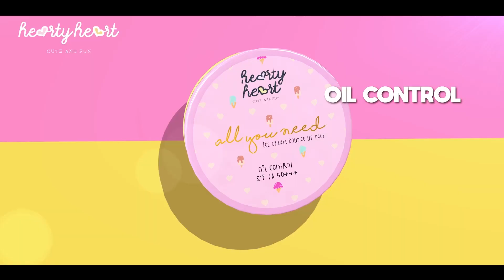Su Eaint San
" ဆုဆုသ႐ုပ္ေဆာင္ထားတဲ့ ႐ုပ္ရွင္ဇာတ္ကားႀကီးေတြ႐ံုတင္ေတာ့မယ္။ ဟာသဇာတ္ကားေလးေတြဆိုေတာ့ ပရိသတ္ေတြေပ်ာ္႐ႊင္ရမွာပါ။" ဆိုတဲ့ ဆုအိမ့္စံ
 ဆုအိမ့္စံရဲ႕ အႏုပညာလႈပ္ရွားမႈအေၾကာင္းအရာေတြကိုေမးျမန္းတင္ဆက္ထားပါတယ္။